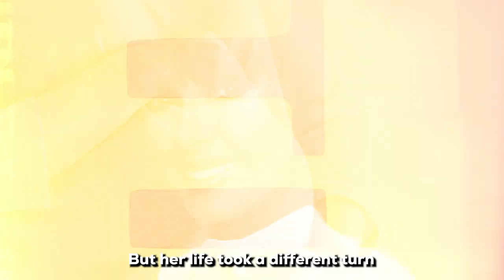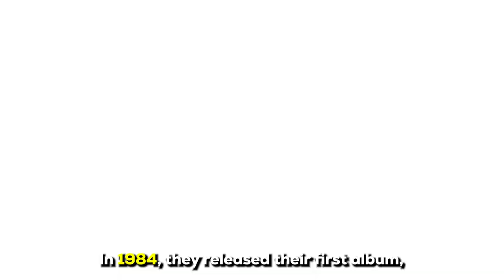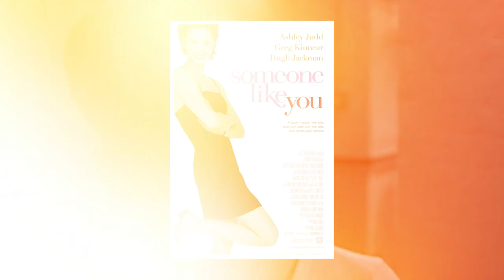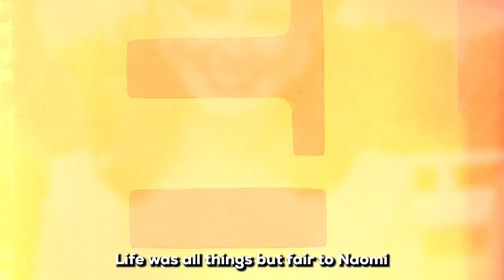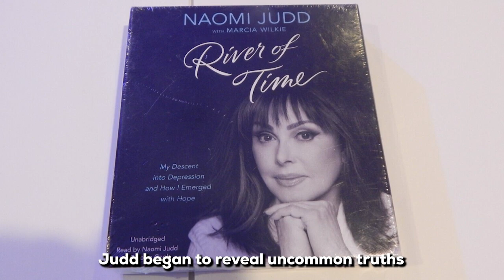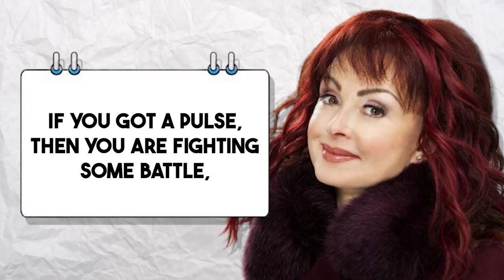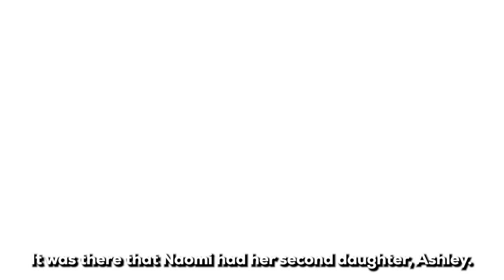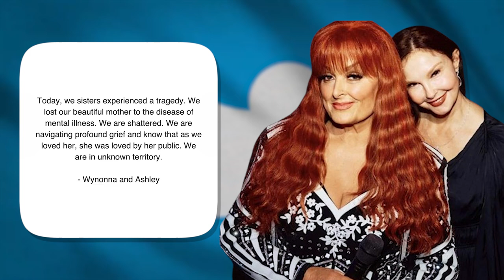Naomi Judd: Rare Photos & Untold Life Story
In this video, we’ll show you some of the awesome photos of the legendary Naomi Judd while sharing some of her untold stories.

Naomi Judd got sucked into a world of turmoil and hardship after getting pregnant a few months before her high school graduation. A world she would never be able to get out of, even after she became rich and famous. A world that still continues to haunt her even after her death.

How is that so? Let’s find out while showing you some of her rare photos.